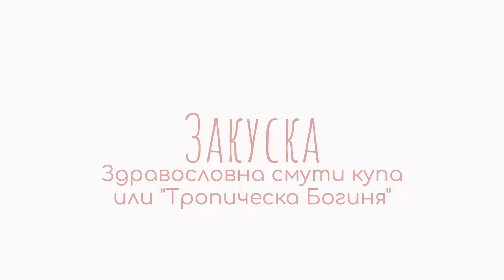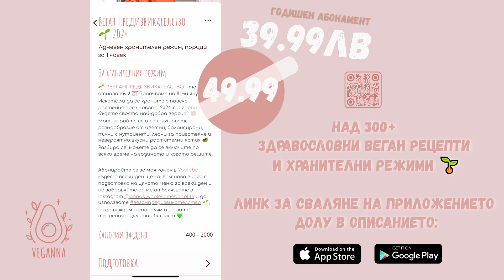Веган Предизвикателство 2024 || Ден 4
Veganna App / 300+ лесни растителни рецепти + хранителни режими
👉 САМО СЕГА по случай Вегануари годишният абонамент е с -20% отстъпка на цена от 39.99 лв. вместо 49.99 лв. за нови абонати!

🌱Запиши се тук, за да се присъединиш към предизвикателството и вземи БЕЗПЛАТНОТО 5-дневно меню тук

🌱 ВЕГАНПРЕДИЗВИКАТЕЛСТВО - то е отново тук! 🎊 Включете се и се мотивирайте и вдъхновете с разнообразие от цветни, балансирани, пълни с нутриенти, лесни за приготвяне и невероятно вкусни растителни ястия 🥙. Разбира се, можете да се включите когато решите и по всяко време на годината!

🙌🏼 Присъедини се към нас във Вайбър групата ни # ВЕГАНПРЕДИЗВИКАТЕЛСТВО с близо 1000 човека и споделяй своите творения, за да се мотивираме заедно!

⊹ Уред за приготвяне на растително мляко Vegan Milker -10% с код VEGANNA

⊹ Био храни VanaVita, спортно облекло и аксесоари от GymBeam -5% с код VEGANNA5

⊹ Levoit вакуумна прахосмукачка за почистване на целия дом, пречистватели на въздуха и още -10% с код VEGANNA10